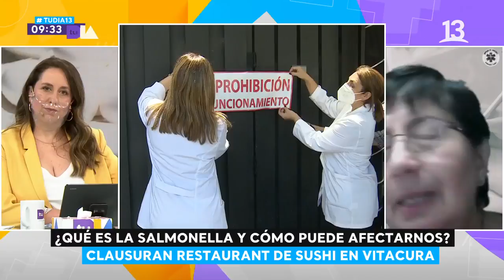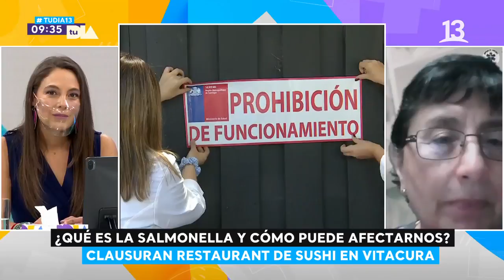29 afectados por brote de salmonella en local de sushi. Tu Día, 2021.